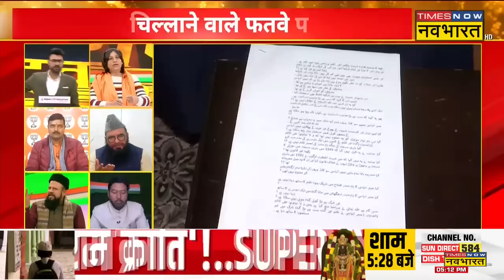Rashtravad: फर्जी फतवे का राग अलापना पड़ा Maulana Rashidi को भारी, Himanshu ने दिया मुंहतोड़ जवाब !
Rashtravad: Ram Mandir Pran Pratishtha में शामिल होने पर All India Imam Organization के मुख्य Imam Dr. Umar Ahmed Ilyasi के विरूद्ध ही फतवा जारी किया गया है, जिसको लेकर जारी डिबेट में जब Muslim Scholar Maulana Sajid Rashidi अलापने लगे फर्जी फतवे का राग, तो Anchor Himanshu Dixit ने फतवे की कॉपी दिखाकर जो दिया मुंहतोड़ जवाब!